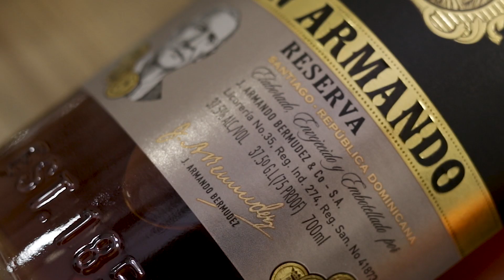Ron Don Armando Reserva | NOVUM